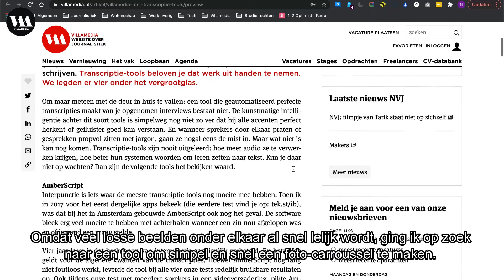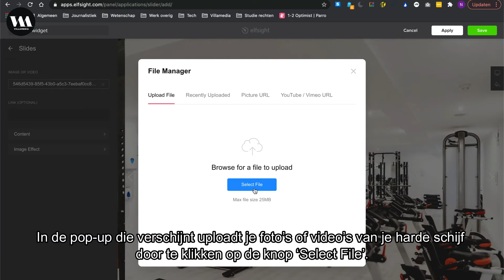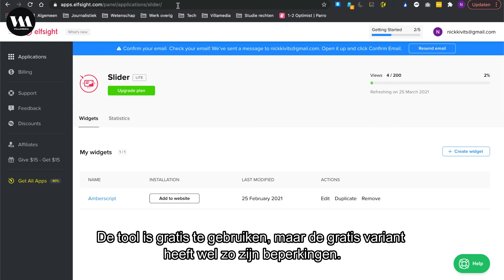Villamedia Tooltip - Foto carrousels maken met Elfsight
In de eerste aflevering van onze nieuwe rubriek Villamedia Test wilde ik online een hele reeks screenshots laten zien. Omdat veel losse beelden onder elkaar al snel lelijk wordt, ging ik op zoek naar een tool om simpel en snel een foto-carroussel te maken. Van alle tools die je daarmee kunnen helpen, beviel Elfsight me het best. Hoe Elfsight werkt, laat ik je zien in deze video.